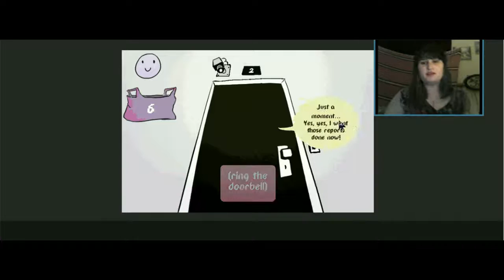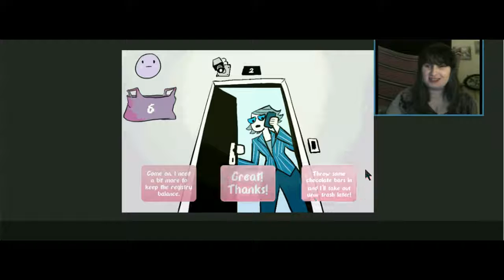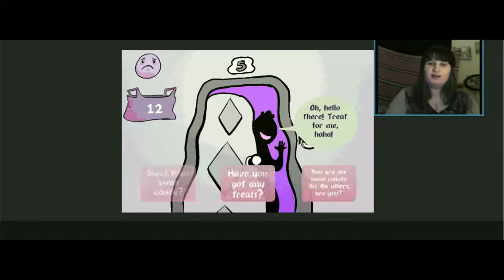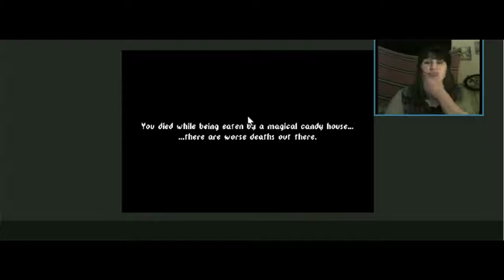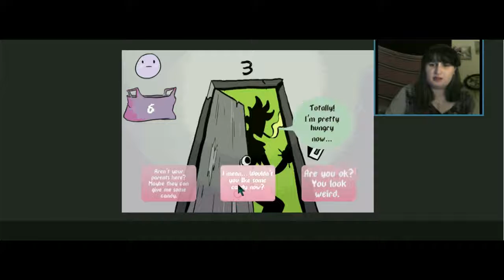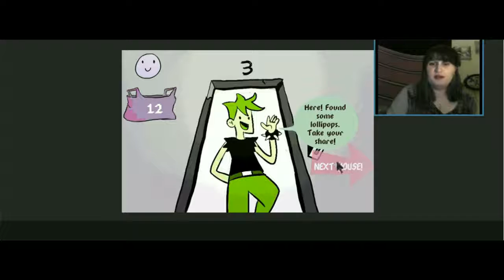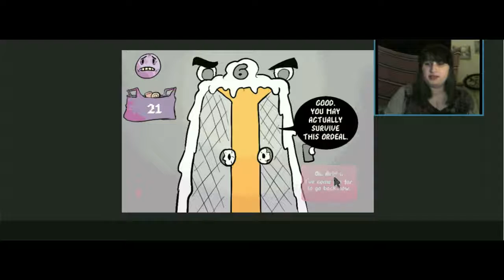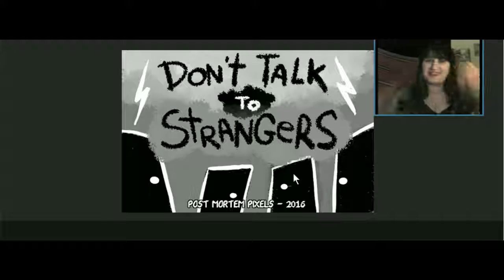GOTTA GET ALL THAT CANDY! - Don't Talk To Strangers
Click this link to see the game for yourself and to show the developer(s) your support

If you like this thumbnail and would like to have the picture for yourself, you can find it

- Make sure you go show support to them as well!